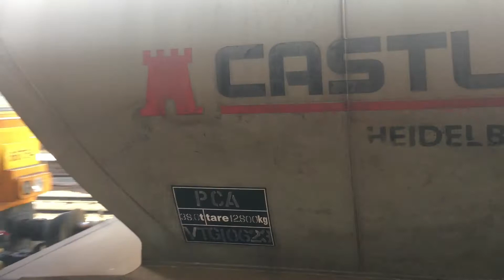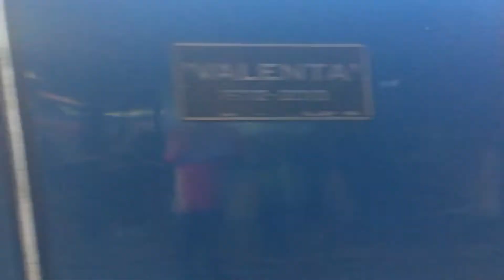Leicester station on the midland mainline 29/10/19 class 66 66754 GBR class 43 HST six car part 9